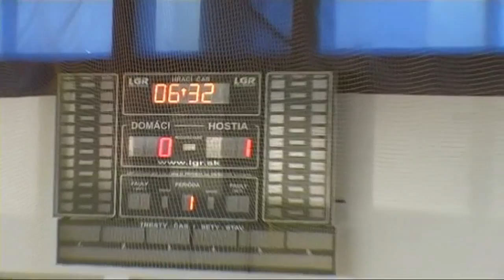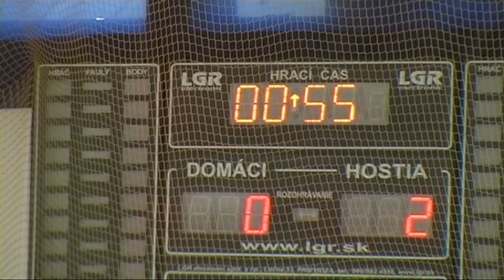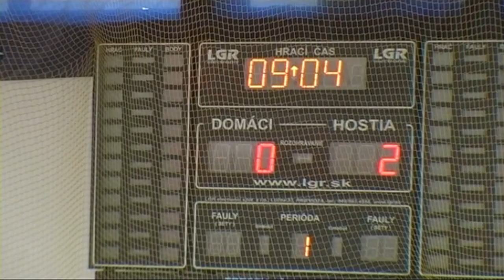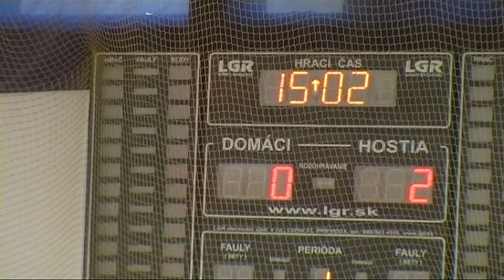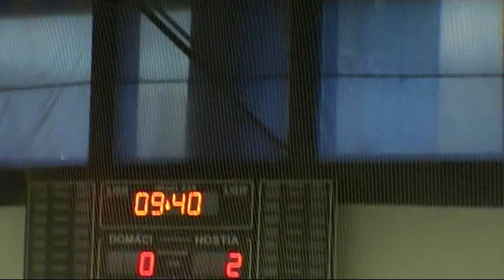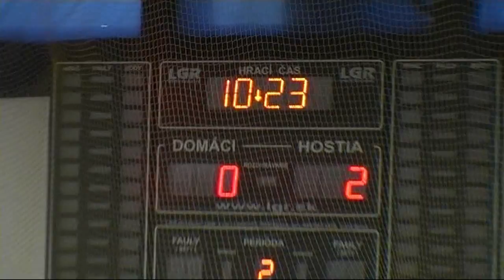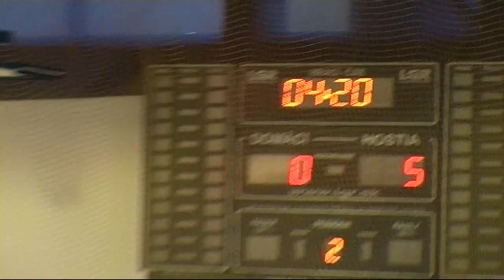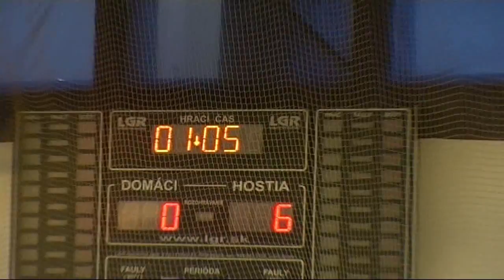2013-14 FF Žirafa jun vs Doxx jun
Žirafa Žilina jun -- DOXX Žilina jun 0:6 (0:5)
1/2 place match, Slovak Final Four Futsal Cup juniors, Humenne, 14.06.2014

góly: Tkáčik 2, Kudelka 2, Kabašta, Lazar